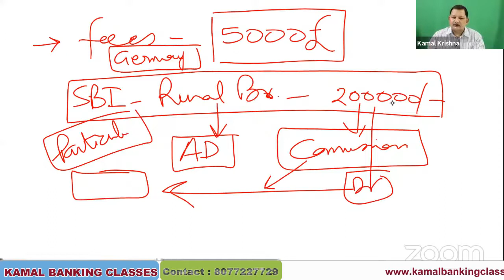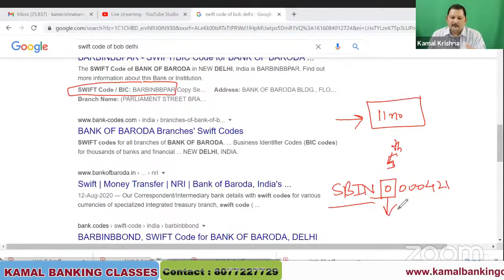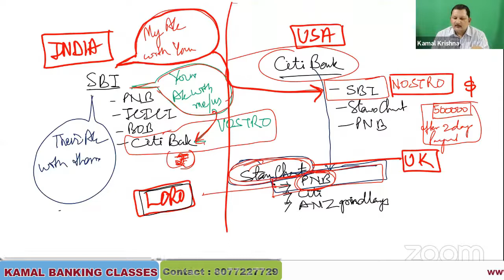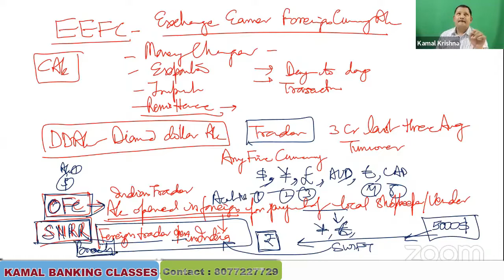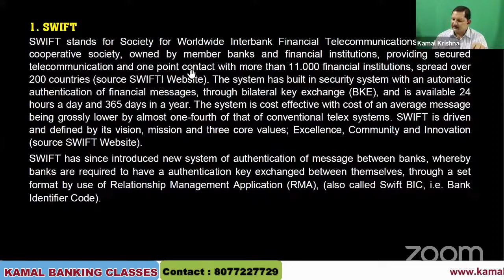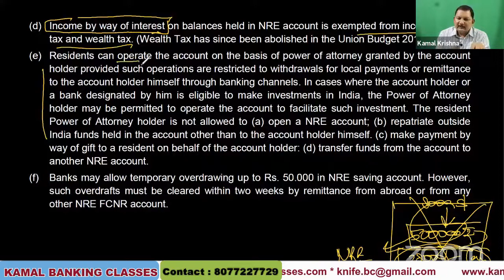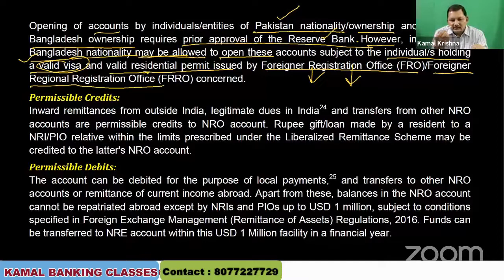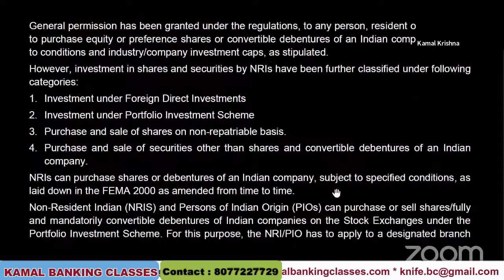#31 Success Series! CAIIB FOREX Accounts part 2 - Kamal Sir